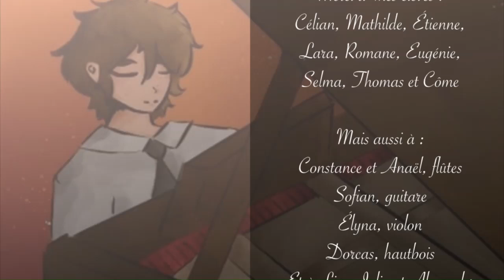Concert des Lycéens (27 juin 2024)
00:00 : Constance et Anaël, (Flûtes, élèves de Lucie DEFONTAINE) et Célian (piano) - Andante et rondo opus 25 pour 2 flûtes et piano • Franz DOPPLER
06:03 : Mathilde et Etienne - Five Aunts' Boogie
07:23 : Lara - La Javanaise • Serge GAINSBOURG
08:46 : Romane - La Moldau • Bedrich SMETANA
10:15 : Eugénie - Jeux Interdits
11:42 : Sofian - Tango en skai • Roland DYENS
14:11 : Etienne - Prélude opus 28 n°4 en mi mineur • Frédéric CHOPIN
16:29 : Lise - España • Isaac ALBENIZ
18:52 : Julia - La valse d'Amélie • Yann TIERSEN
21:51 : Elyna (violon, élève de Sophie DESBRUERES) - La liste de Schindler • John WILLIAMS
25:12 : Selma et Thomas - Libertango • Astor PIAZZOLLA
27:19 : Côme - Valse en la b Majeur • Franz SCHUBERT
28:39 : Célian - Romance sans paroles n°3 opus 17 • Gabriel FAURÉ
31:44 : Selma - Doctor Gradus Ad Parnassum • Claude DEBUSSY
34:13 : Thomas - Balalaïka  • Thomas LAMIRAUX
37:20 : Alexander - Prélude en do mineur • Alexander SILVESTRE
38:30 : Dorcas (hautbois, élève de Philippe PRIGNOT) - Le hautbois de Gabriel • Ennio MORRICONE
40:42 : Côme - Adagio • Tomaso ALBINONI
46:06 : Célian - Clair de lune • Claude DEBUSSY
50:54 : Alexander - Nocturne opus 55 n°1 en fa mineur • Frédéric CHOPIN
55:42 : Selma - Final de la sonate au clair de lune • L.V. BEETHOVEN
59:26 : Remerciements et photo
Enregistré à l’auditorium de l’école de musique de la CCSA, à Venizy